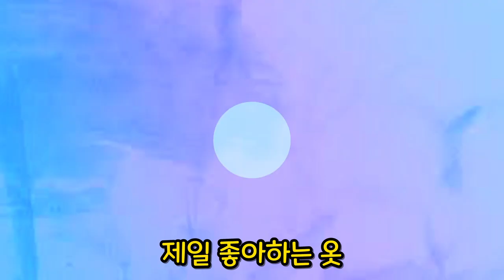동화동요 │벌거벗은 임금님(The Emperor's New Clothes) │임-임임-금금 ♪ │ 좋은한그루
★구독★ 유아체육 한그루  동요 동화 유아체육 율동 유튜브채널
한그루 유튜브 채널을 구독하고, 동요를 따라 불러봅시다!